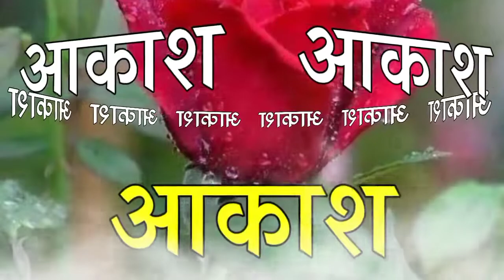Aakash name ki shayari ringtone | akash name ringtone | akash name status | आकाश नाम शायरी रिंगटोन